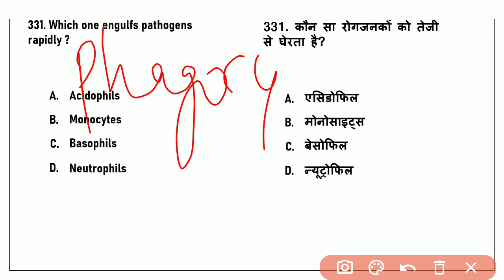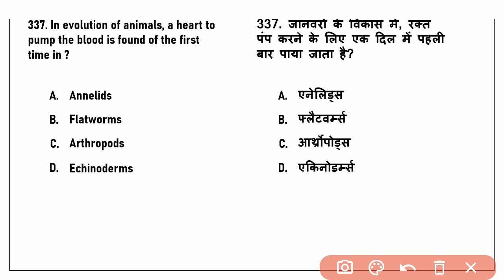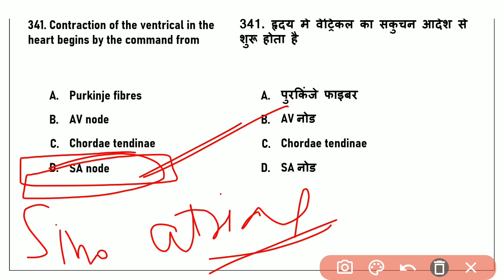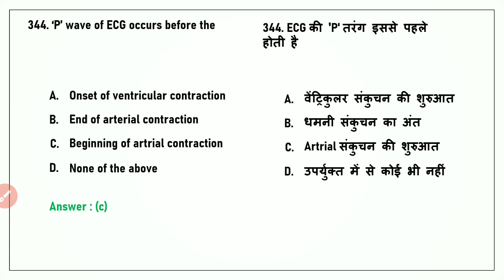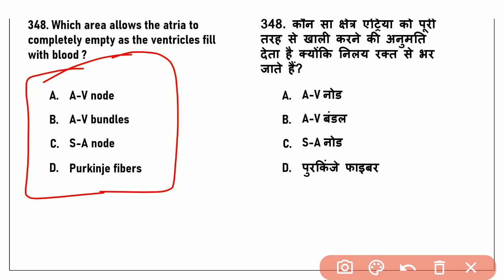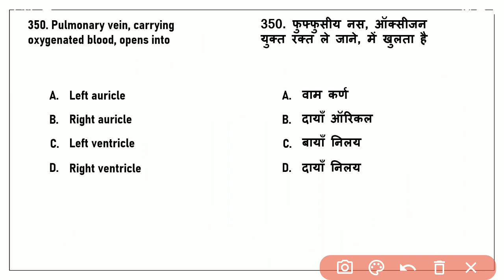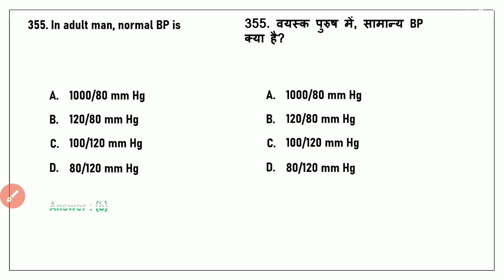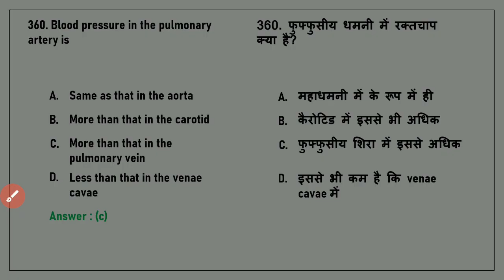Biology NCERT Based 1000 Questions for Neet 2022 | Hindi & English | Part - 32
✅ Telegram (For PDFs)